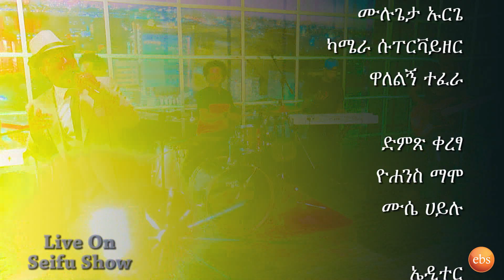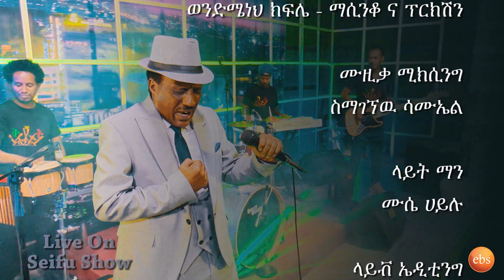ጌታቸው ጋዲሳ - ኢትዮጵያ Live Performance @ Seifu on EBS